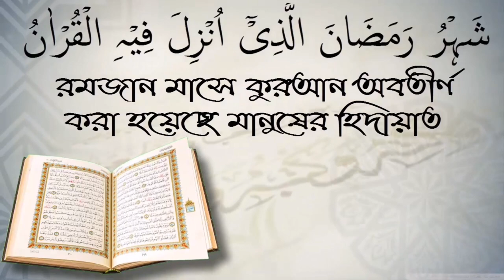মাজার থেকে তবাররক এনে বাচ্চাকে দেয়া যাবে কি? আলোচক মিজান বিন আব্দুস সোবহান।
মাজার থেকে তবাররক এনে বাচ্চাকে দেয়া যাবে কি? আলোচক মিজান বিন আব্দুস সোবহান। স্বাগতম আপনাকে AL FURQAN media.